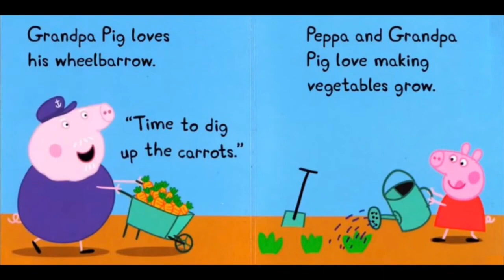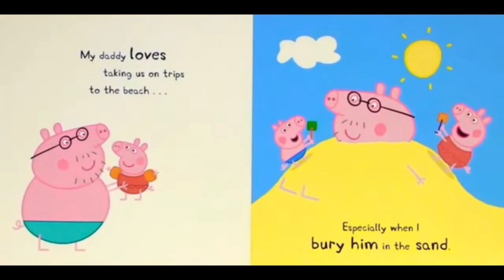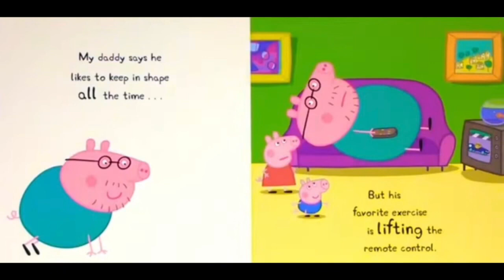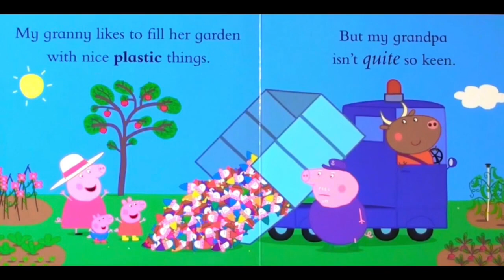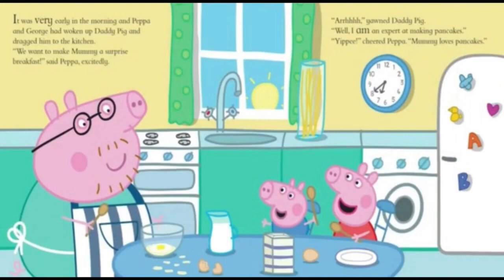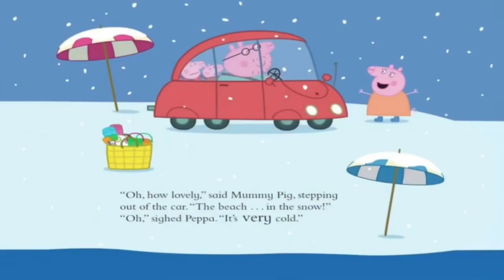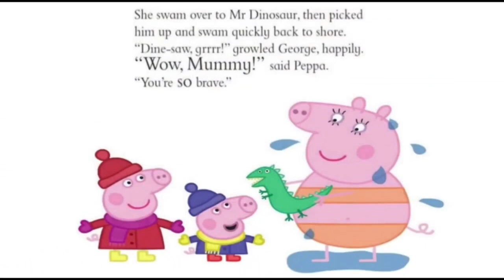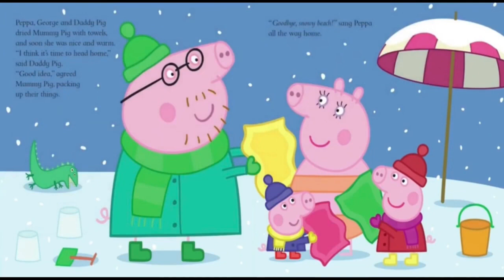Read Aloud Books For Kids - Peppa Pig Family Compilation